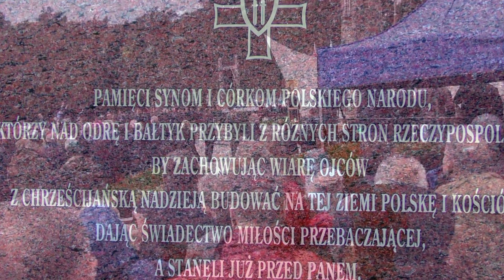PREZYDENT ODWIEDZA CMENTARZ W SIEKIERKACH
Migawki z wizyty prezydenta Andrzeja Dudy na uroczystościach 72. rocznicy forsowania Odry.